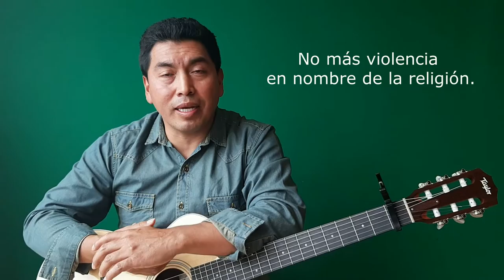A COSTA DE LA RELIGIÓN Juan Morales Montero/Nuevotrigo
Canción por la Paz en el mundo por Sri Lanka.